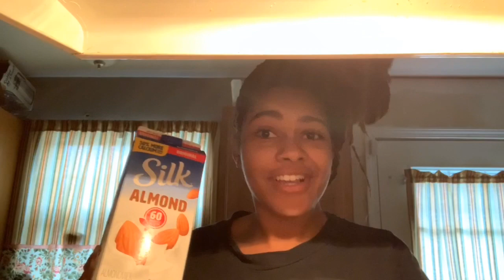THIS IS IT!!! My first VLOG!!!!!!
Hey, y'all!! I'm Stephanie and this is my first video! My whole heart went into this. I hope y'all enjoy it. Pleaseee like the video! ❤🥰firstdayofschool